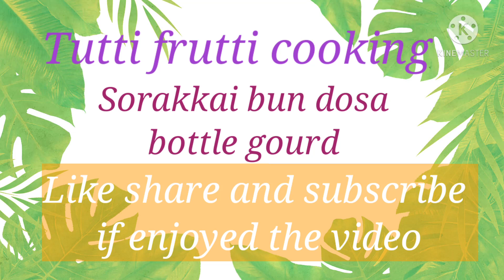Sorakkai bun dosa |How to make bottle gourd bun dosa recipe in tamil ? (@TuttiFruttiCooking786 )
In this video is about how to.make sorakkai bun dosa recipe in tamil ||

Sorakkai bun dosa |How to make bottle gourd bun dosa recipe in tamil ? (@Tuttifrutti Cooking  )